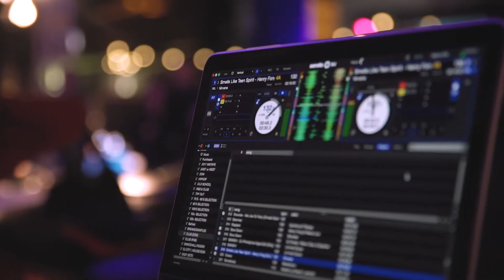FOOD TRUCKS UNITED VIVID 2017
Pop-Ups | Festivals | Food Trucks Authority | Contents | Event Management | Project Management | Booking Services | Directory | Memberships | Branded Food Trucks